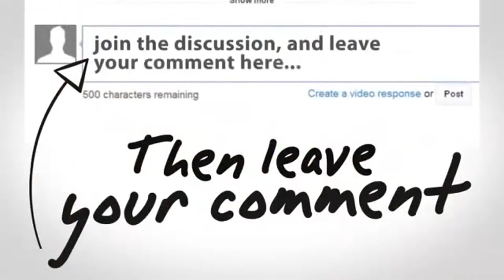JEGOL enliven CULTURAL EVENT BEJANGO BELIQ 2015